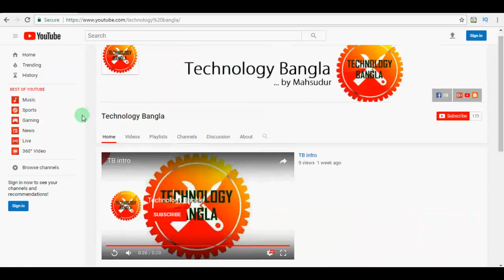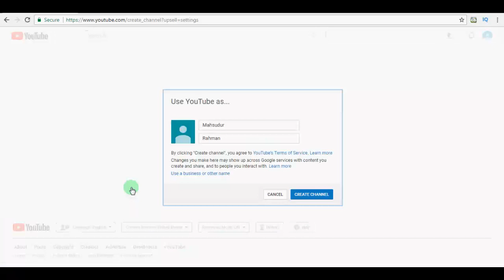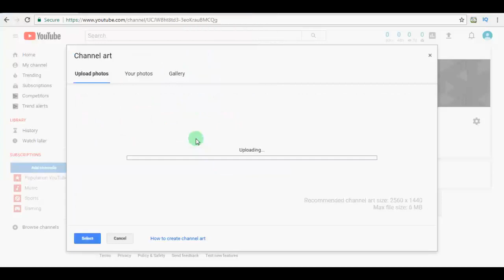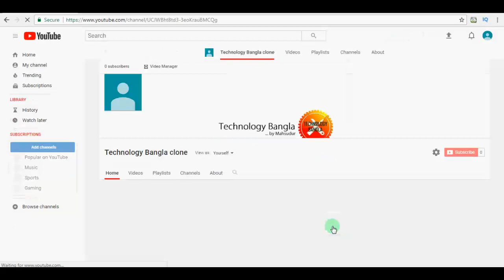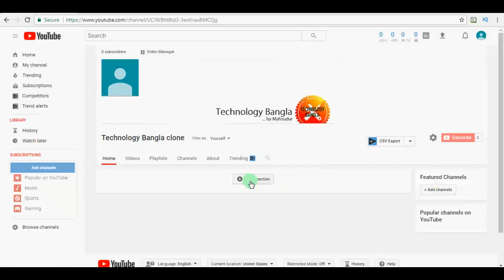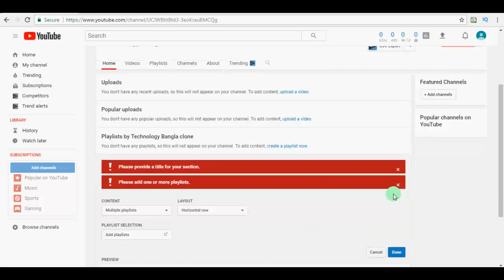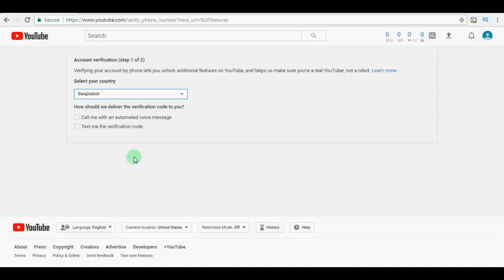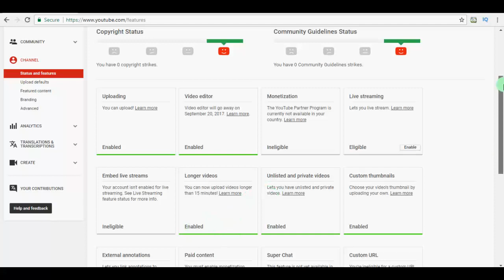কিভাবে বাংলাদেশে ভেরিফাইড ইউটিউব চ্যানেল খুলবেন এবং টাকা উপার্জনে এক পা বাড়াবেন?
কিভাবে বাংলাদেশে ভেরিফাইড ইউটিউব চ্যানেল খুলবেন।
How to open verified youtube channel Bangladesh.

হ্যালো বন্ধুরা, এখানে আপনি বর্তমান সময়ের স্মার্ট ফোন, টেক দুনিয়ার সকল প্রকার দরকারি তথ্য ও তা কিভাবে কাজ করে তা জানতে পারবেন, এছাড়া কম্পিটার এর দরকারি তথ্য সেবা ও পাবেন।পুরানো কিন্তু কার্যকর টুকিটাকি সকল বিষয় তো থাকবেই। এছাড়া আপনাদের টেকনিক্যাল যে কোন বিষয়ে জানার থাকলে অবশ্যই জানান, আমরা আগ্রাধিকার ভিত্তিতে তা জানানোর চেষ্টা করবো। ধন্যবাদ আমাদের সাথে থাকার জন্য।